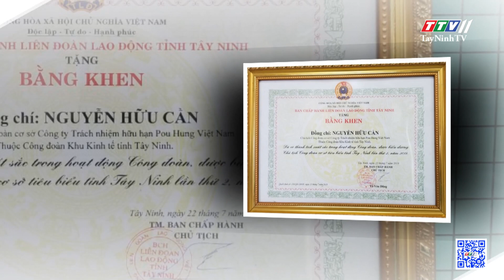Người cán bộ công đoàn tiêu biểu trong học tập và làm theo Bác | Thi đua ái quốc | TayNinhTV